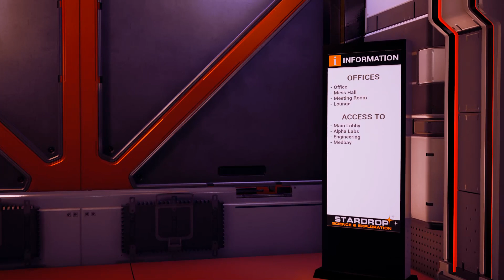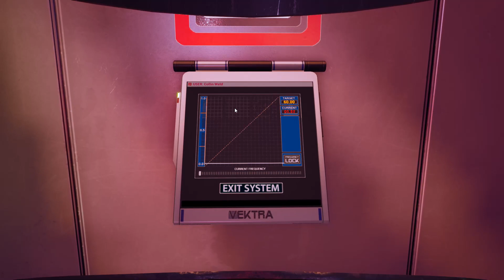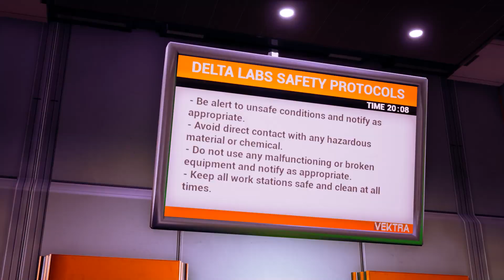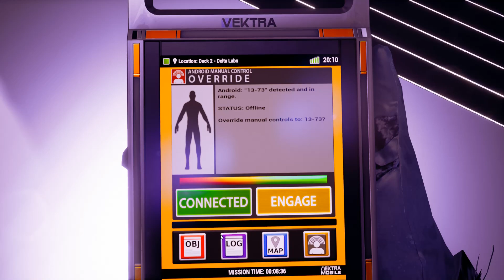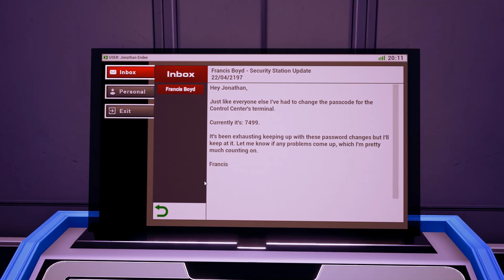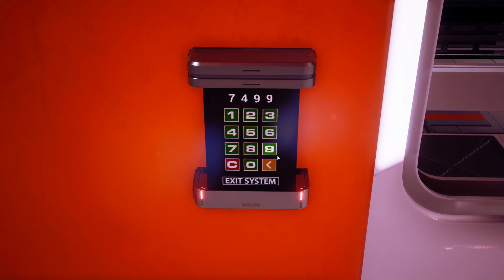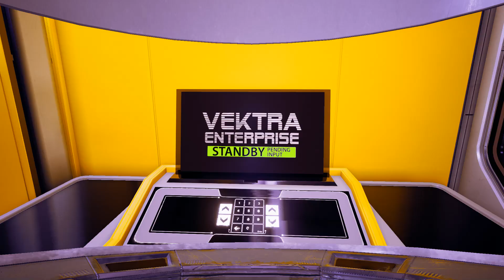STARDROP Walkthrough Part 12 No Commentary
STARDROP Walkthrough Part 1 No Commentary Gameplay
STARDROP Walkthrough Part 12 No Commentary Gameplay

STARDROP is a single-player first-person video game where you take on the role of a Salvage & Rescue Operative named Aryn Vance. With her partner, John Kindley, at her side, the two embark on a journey full of mystery and suspense with some laughs along the way. STARDROP tells a genuine heart-felt story about a long lost starship, its crew and one individual in particular.